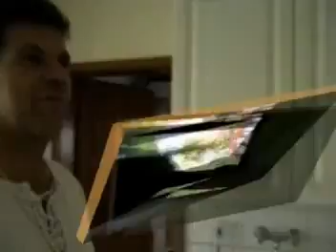Toilettenreinigung der extraklasse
So sauber war die Toilette vorher noch nie... Und wird sie wohl auch nie mehr sein.